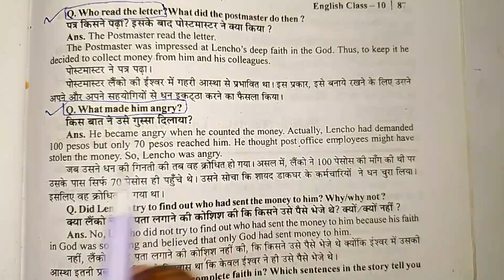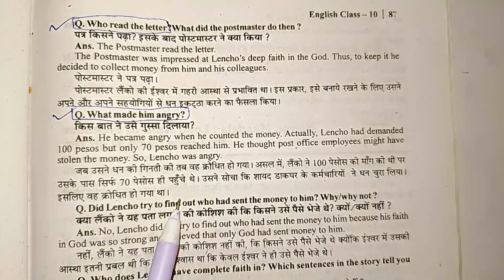what made him angry ? ।। A Letter to God ।। class 10th 2024 English important questions